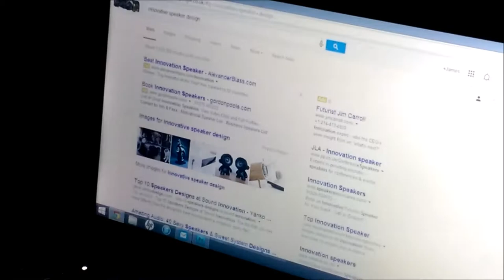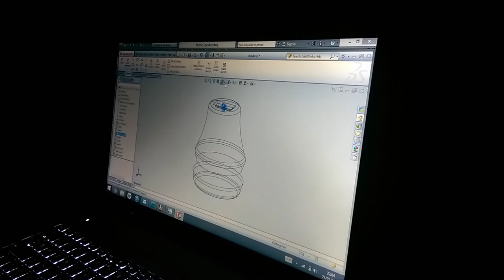James Crawford - Design Process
Video Project for Nottingham Trent University